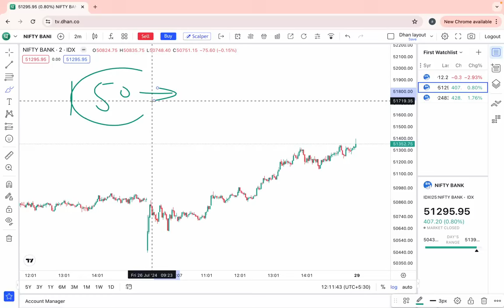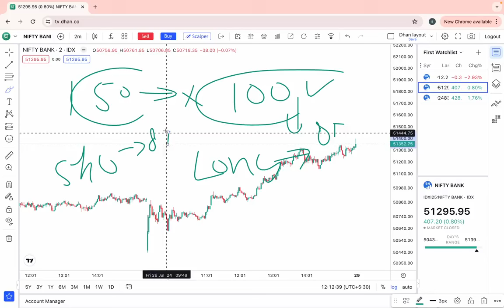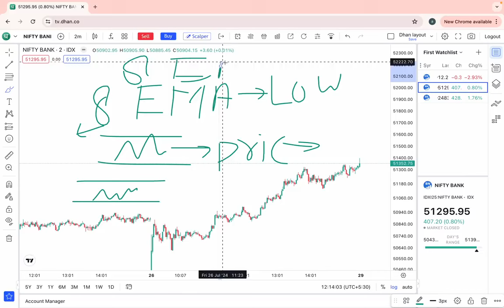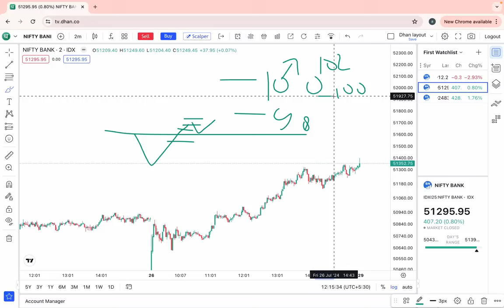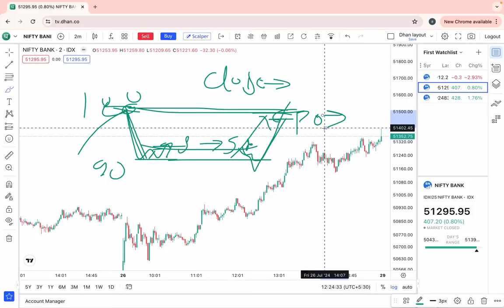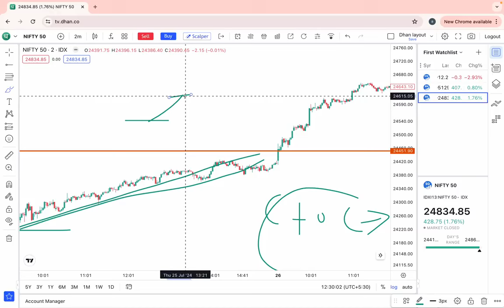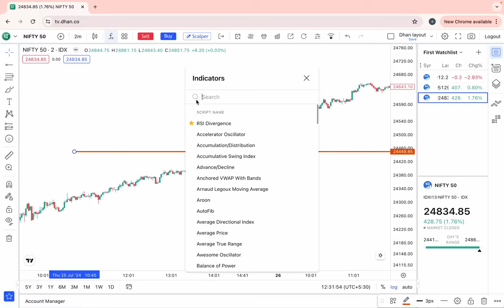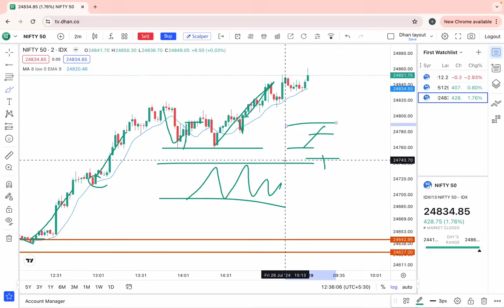8EMA 2 0 SETUP | updated setup for option buyers and beginner's traders